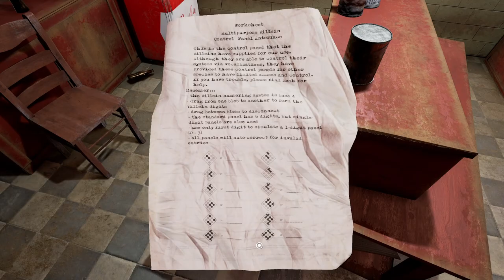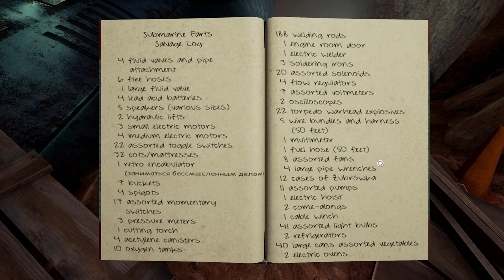Evna Plays Obduction Episode 6